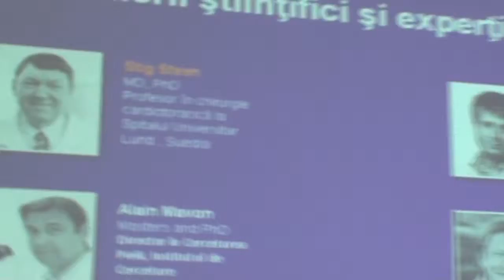Eveniment Wellness la Targu Neamt . partea a 3-a